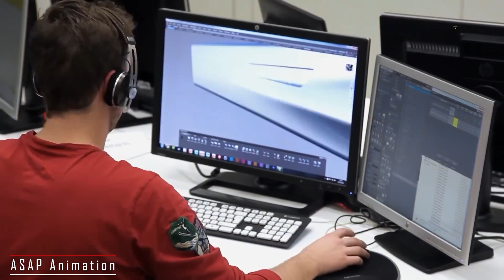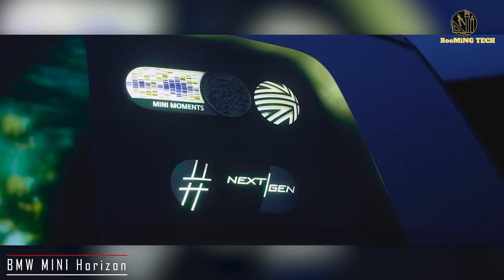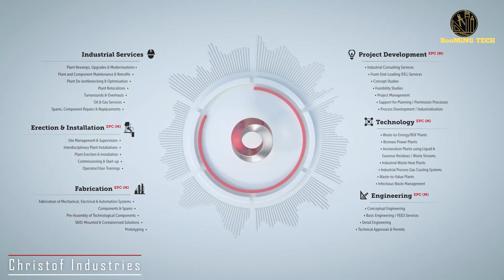NEW GENERATION CONCEPTS YOU SHOULD SEE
The world is constantly evolving, and with it, new concepts and ideas are emerging to solve the challenges we face in our daily lives.
new generation concepts are emerging to address the challenges we face in our daily lives. From self-driving cars to vertical farming, hyperloop transportation to smart cities, artificial intelligence to space tourism, these concepts are pushing the boundaries of what is possible and shaping the future of our world.